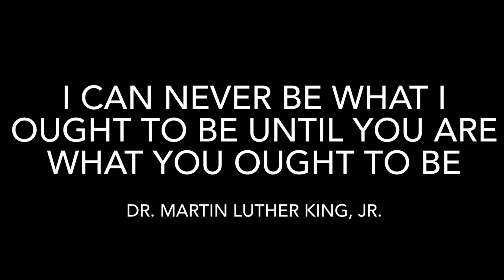Saxon Black History Month Statement